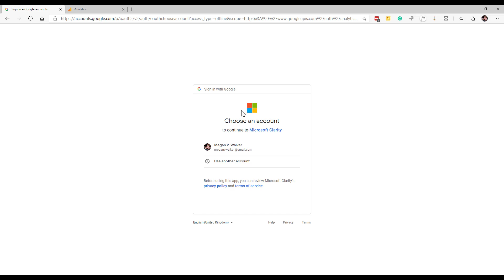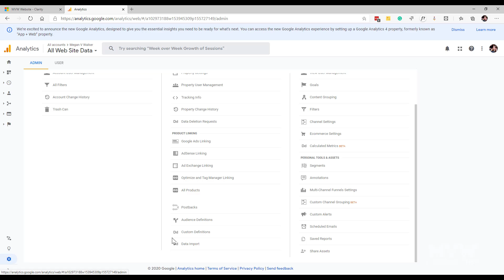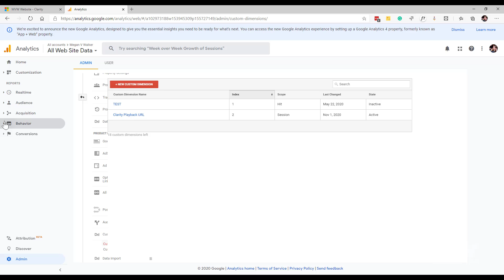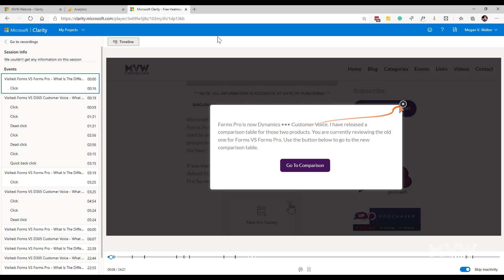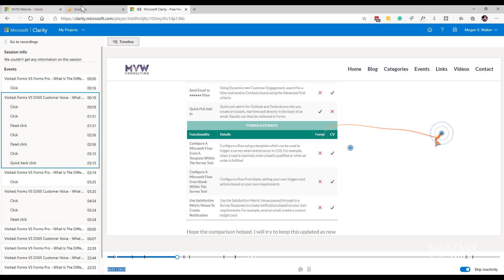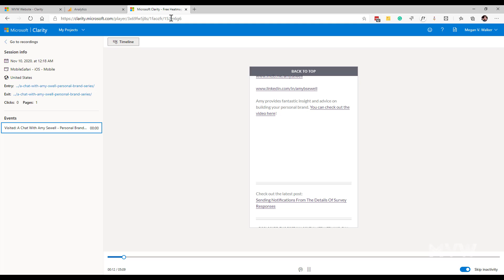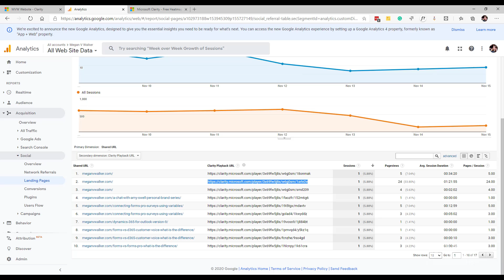Google Analytics Integration With Microsoft Clarity - Microsoft Clarity Series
I've mentioned before, Microsoft Clarity is not a replacement for Google Analytics, nor is it a comparable product. Instead, it should be used in addition to Google Analytics. In fact, there is a Google Analytics integration from Microsoft Clarity. Connecting the two products provides a session playback link within Google Analytics which can be added to your dashboards and lists of page views, which can then be used to open up the recording related to your analytics. It's pretty cool! In this video, let's walk through how to connect your Microsoft Clarity project to Google Analytics and where to look for the data captured.